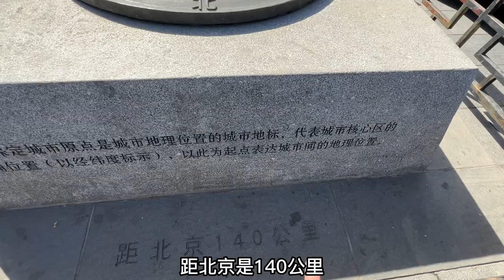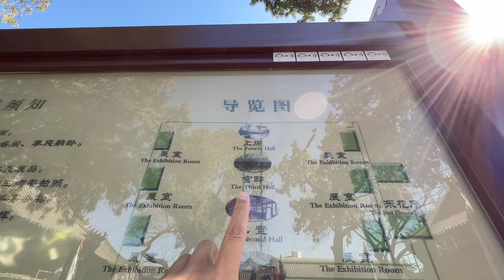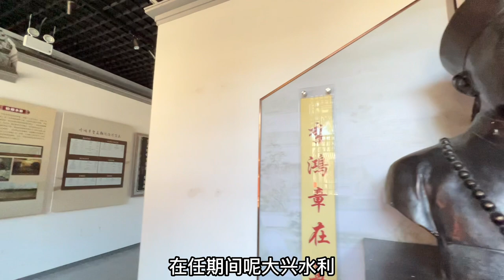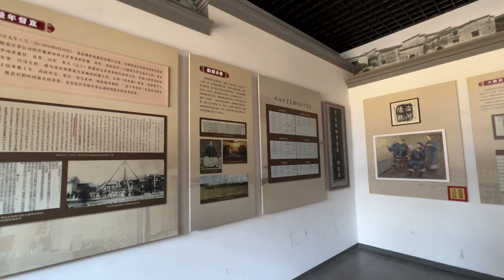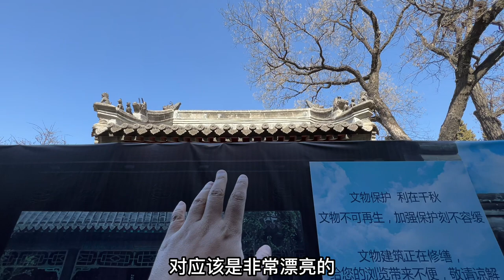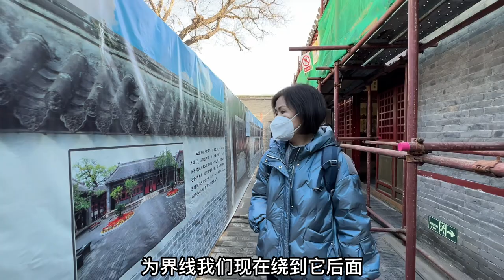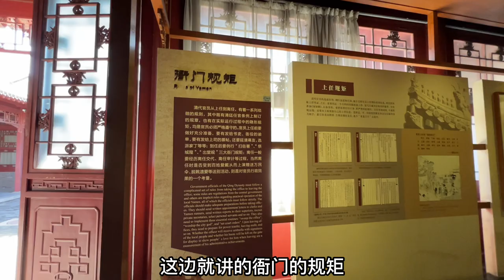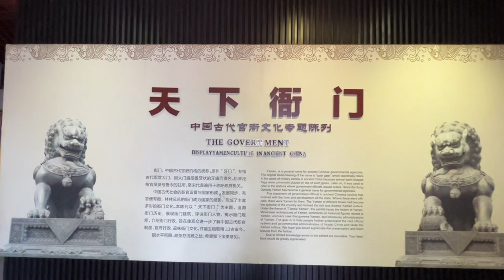清朝直隶总督权位有多高？看看我国唯一保存完整的清代省级衙署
拍摄地点：河北保定市

姐妹花房车自驾环游中国深度旅行：赏美景尝美食，探访不同的历史、人文、习俗、古村落，感受最质朴的民风！ 分享我们的旅行生活！